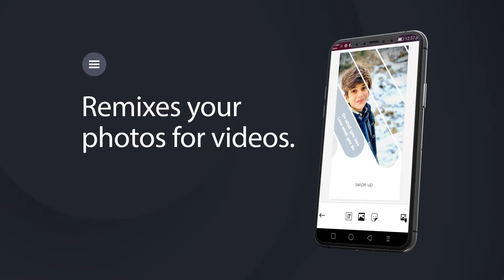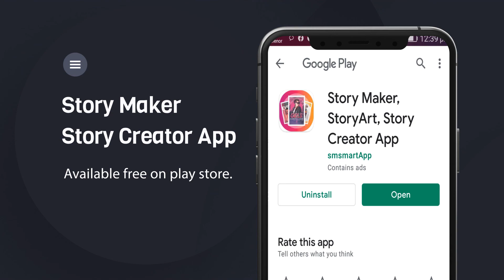Story Maker For social apps/WhatsApp Status Maker/Instagram Story Maker/Story Designer for Facebook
this video about story maker
Story Maker, Story Art, Story Creator App help you easily create beautiful stories by remixing your own photos, which will make your story unique and popular!
Story Maker, Story Art, Story Creator App assists you to generate stories from your images and share it on social media like Instagram, WhatsApp, Snap chat, Facebook, etc
with Story Maker, Story Art, Story Creator App browse and customize template and create a unique story. upload your own photos, fonts colors, and logo. use the present typography feature to impress.
Story Creator App Create stunning animated stories, animate your photos, texts or icons and make them come alive.
Story Maker will create a unique story with your images with ready templates and share with friends and family on different social platforms.